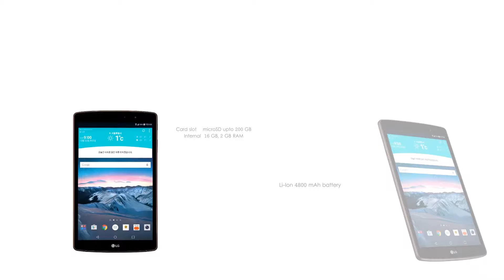LG G Pad II 8.3 | Qualcomm MSM8939 Snapdragon 615 | LG G Pad II 8.3 Review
Network  Technology
SIM  Yes
  - Stylus
Multitouch  Yes
Camera  Primary  8 MP, autofocus
Features  Geo-tagging, touch focus, panorama, HDR
Video  1080p@30fps
3.5mm jack  Yes
Comms  WLAN  Wi-Fi 802.11 a/b/g/n, dual-band, hotspot, Wi-Fi Direct, DLNA
Radio  No
USB  USB v2.0
Features  Sensors  Accelerometer, gyro, compass
Messaging  MMS, Email, Push Email, IM
Browser  HTML5
Java  No
  - MP4/DivX/XviD/H.264 player
- MP3/WAV/eAAC+ player
- Document viewer
- Photo viewer/editor
Battery     Non-removable Li-Po 4800 mAh battery
Stand-by
Talk time
Misc  Colors  Brown Gold